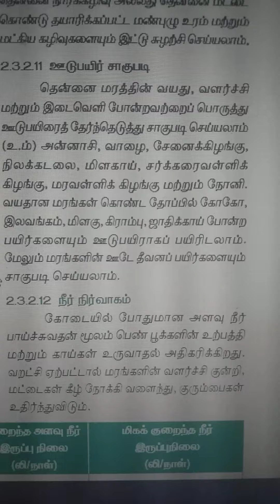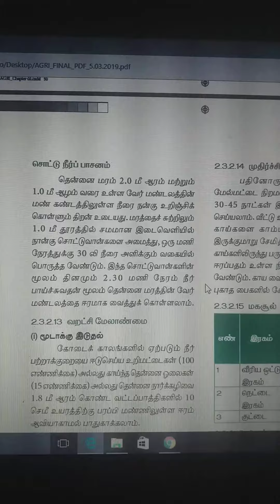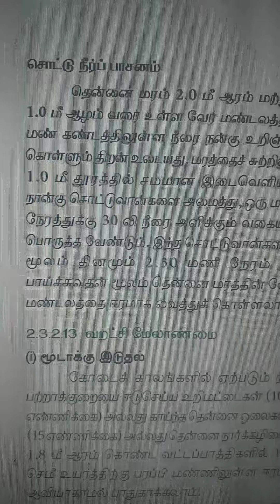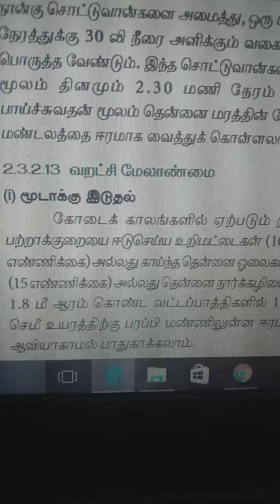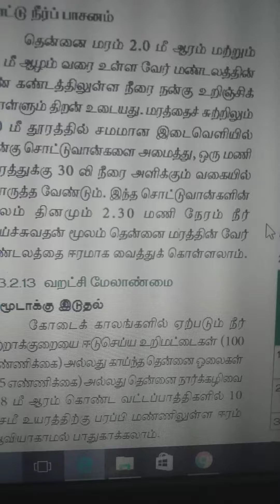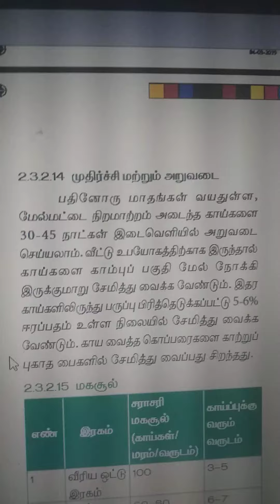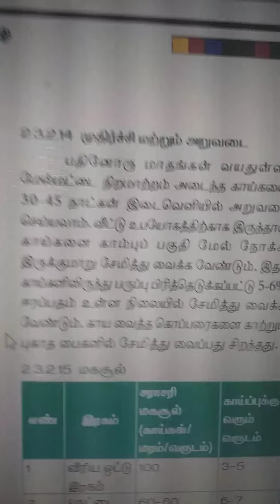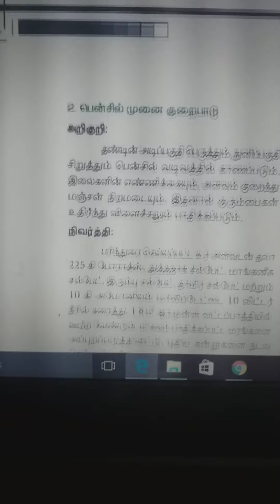Agri lesson 2 - 26.5.20